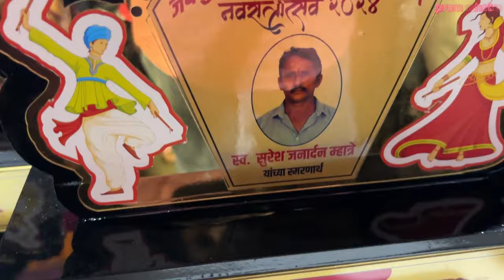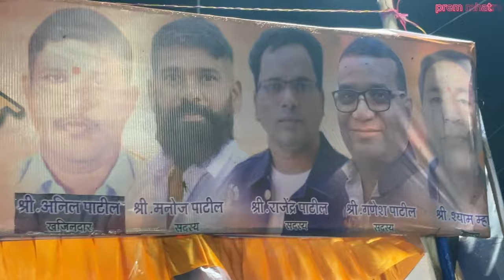जय दुर्ग नवरात्रउत्सव मंडल बक्षीस वितरण समारंभ सोहळा navratri #2024